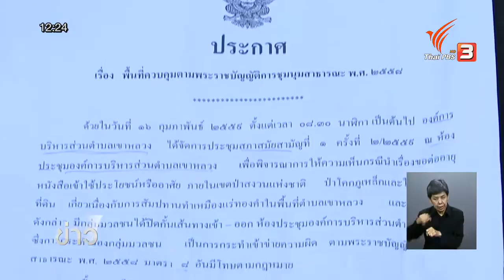ค้านประชุมต่อประทานบัตรเหมืองทอง จ.เลย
รายงานสด..กลุ่มคนรักษ์บ้านเกิด จ.เลย คัดค้านการเปิดประชุมสภา อบต.เขาหลวง พิจารณาต่อประทานบัตรเหมืองแร่ทองคำ